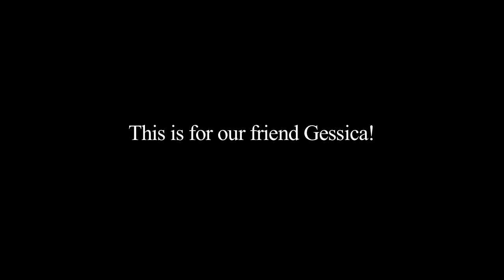Chef Jerry Special Halloween: part 3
Continuano le avventure notturne di Chef Jerry e Frank in campeggio... Cos'ha scoperto Frank di così terribile?
Cosa si nasconde nel buio fuori dalla loro tenda?
Riusciranno a sfuggire alle creature che li tormentano nel sonno?
Le risposte a tutte le vostre domande sono in questa terza e ultima parte del Chef Jerry Special Halloween!